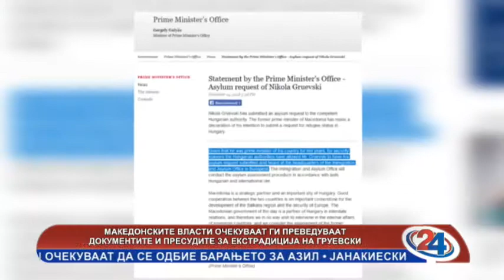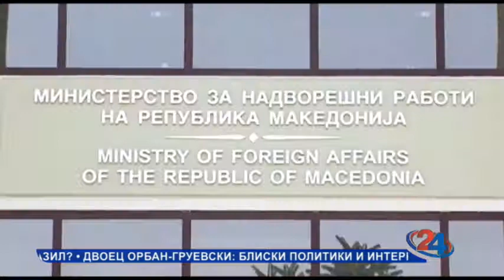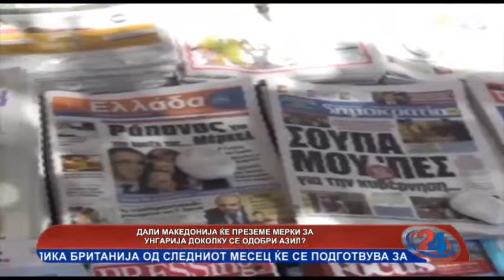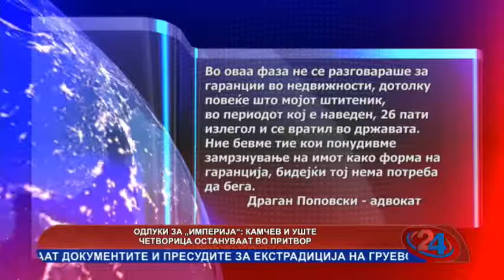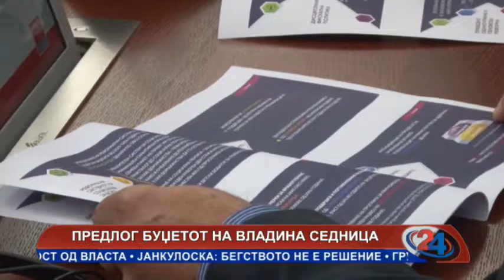Телевизија 24 1 vesti 1